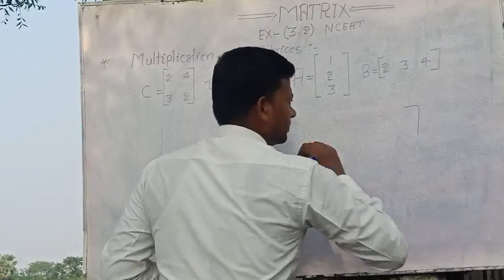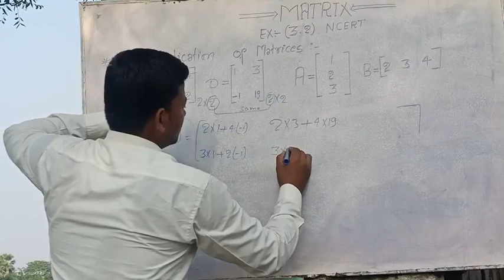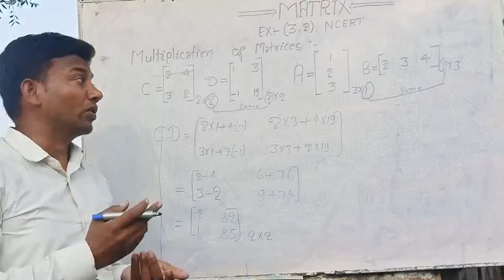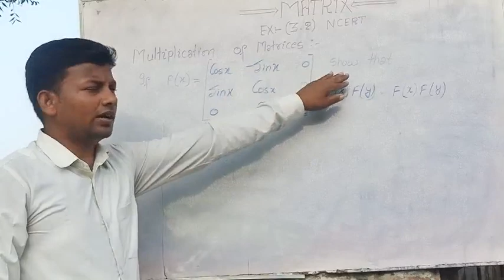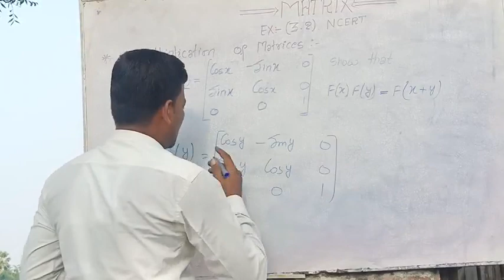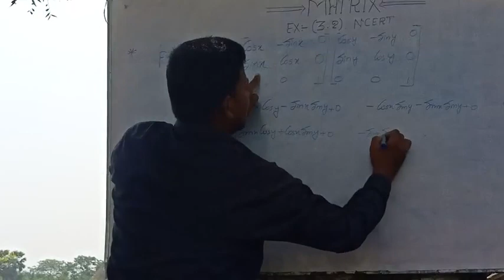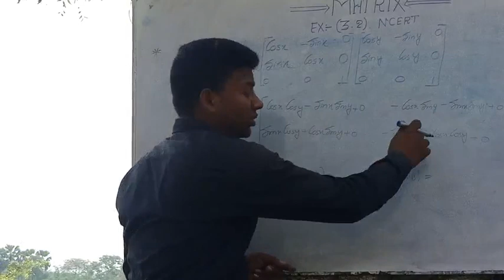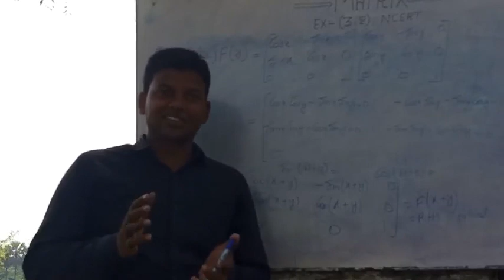MATHS,CLASS-Xllth BY SAGAR SIR ll MATRIX LECTURE -06 ll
welcome to SSC
Here you can get you all video of maths.
you can get pdf of all lectures by joining our whatsapp link

 join our whatsapp group and get all pdf of theories and practice questions.